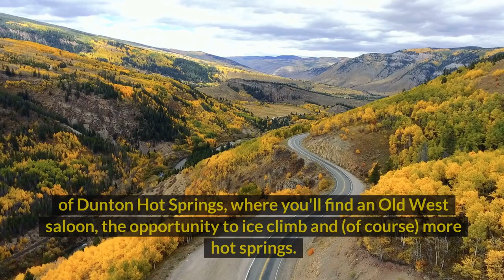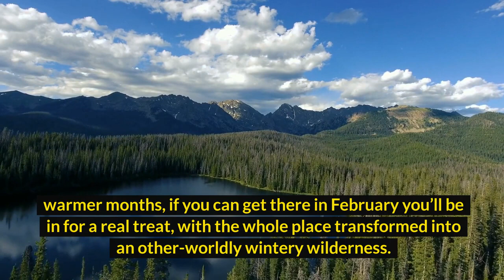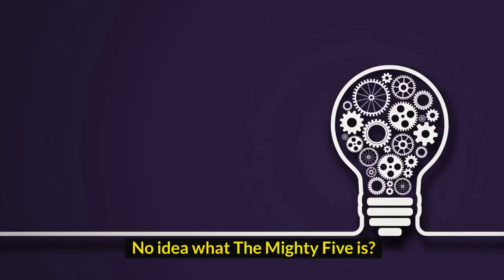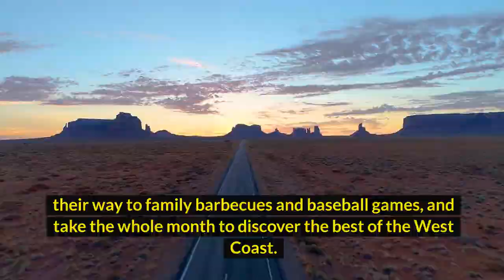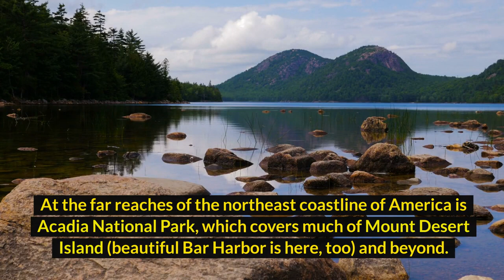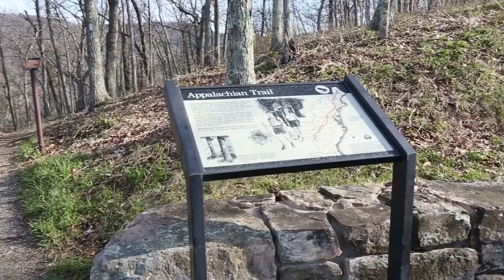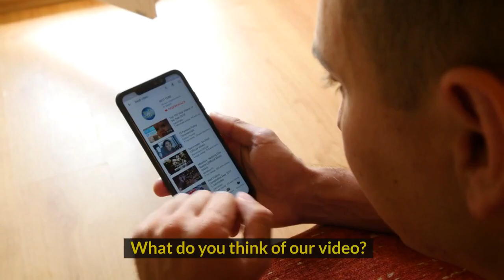10 Beautiful Places to Visit in USA | Watch the Video For Travel Tips & To make your Journey Divine